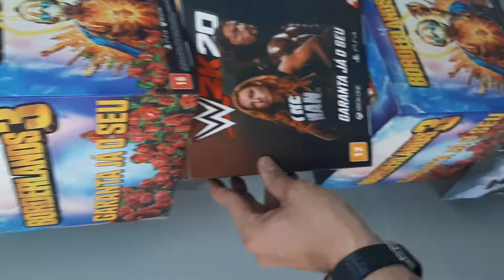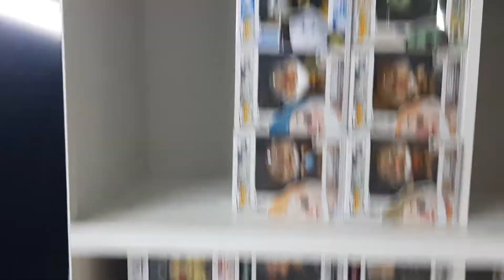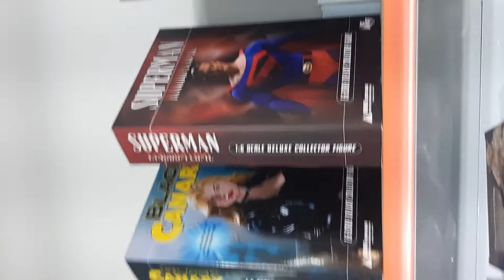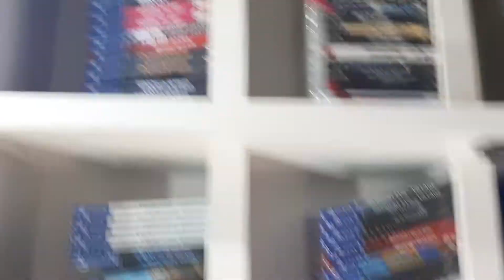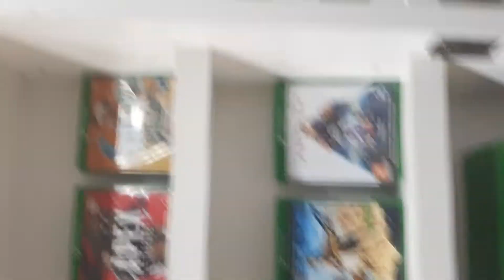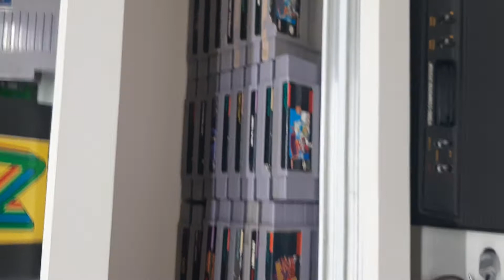TOY GAMES.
Nostalgia em Uberlândia Minas Gerais loja de games de compra e venda de videogames antigos e atuais,jogos antigos e novos de todas plataformas,
 figure action,funko pop e muito mais fica na praça clarimundo carneiro, número:14,falar com Bruno e equipe zap da loja:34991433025 essa eu indico.